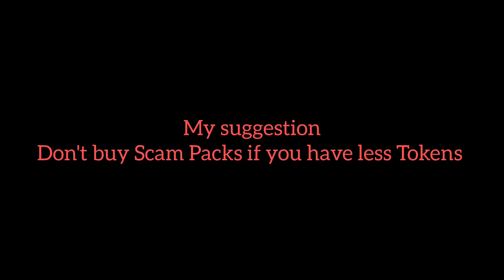Asphalt 9 Ferrai Scam Packs | Ferrari Evo Challenger | SF90 | FERRARI EVO 599XX | LUCKY PACKS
Team requirements :-